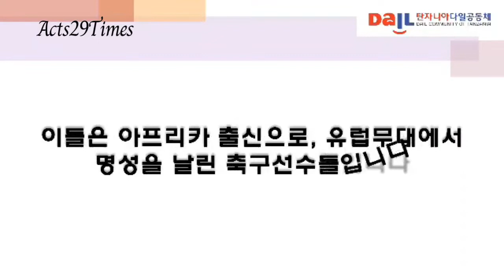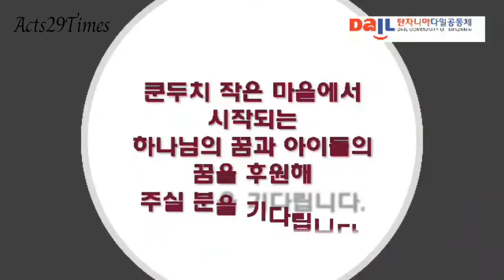탄자니아 특파원 박인욱 선교사 드록바, 에투, 살라, 오바메앙, 마데..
수 만명 국내외 선교사들의 사역 현장과 수 천개의 선교하는 교회들을 탐방 취재하며 여러분들의 땀과 수고가 있는 생생한 선교현장을 사도행전29타임즈 동영상과 사진 등으로 기록을 했으면 합니다.
여러분의 선교현장 기록이 사도행전 29장이 되리라 믿습니다